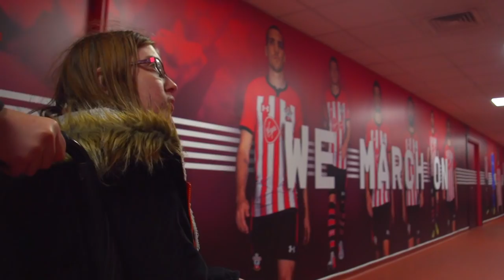MY SAINTS STORY | Southampton fan Courtney gets a surprise from Danny Ings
Young Southampton fan Courtney White, who lives with cerebral palsy, tells us her story – and gets a surprise to remember from Saints striker Danny Ings!